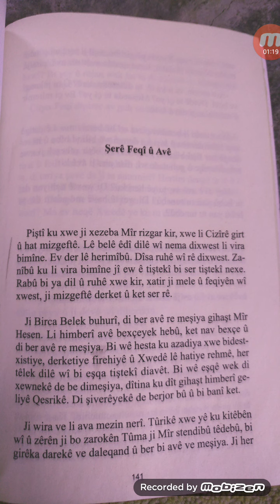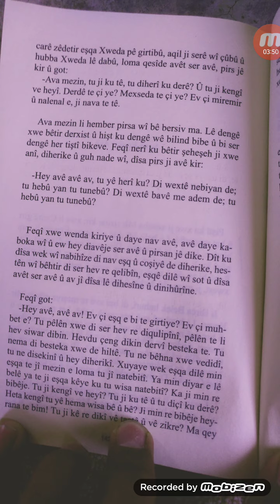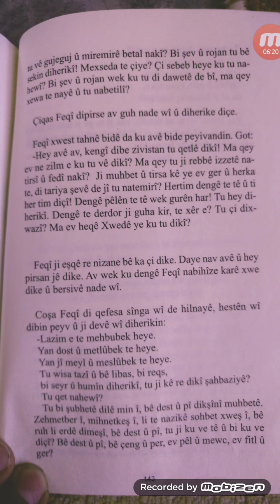Feqîyê Teyran Ronî War Feqî Û aV 31